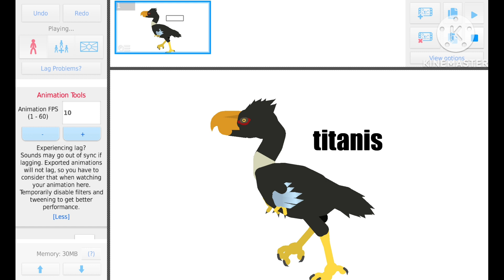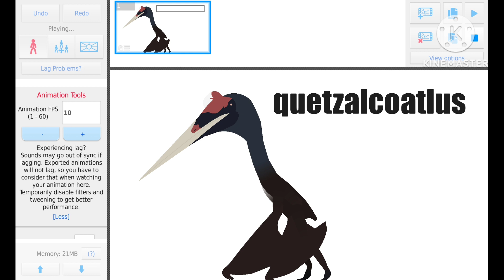prehistoric animal sounds